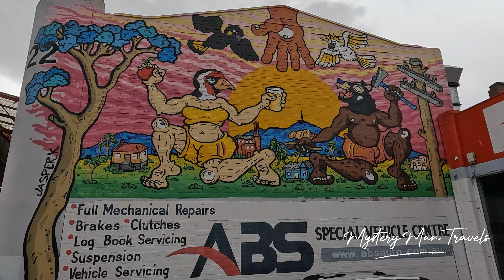The Hunt for Clues: Join MysteryManTravels in Hobart Tasmania (Part 2)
Socials

Welcome to part 2 of Mysterymantravels in Hobart, Tasmania!

Looking for the perfect travel channel to satisfy your sense of adventure and intrigue? Look no further than MysteryManTravels! In this second installment of a two-part series, join the daring host as he continues his exploration of the beautiful and mysterious city of Hobart, Tasmania. With stunning visuals and fascinating historical insights, this episode is sure to captivate your imagination and leave you wanting more. And don't forget - this is MysteryManTravels, so be sure to keep your eyes peeled for clues and hidden secrets that could help solve the mystery at the heart of this adventure. Whether you're a fan of travel, mystery, or just great storytelling, MysteryManTravels is the perfect channel for armchair adventurers of all ages. So come along for the ride and experience the best that travel and mystery have to offer, only with MysteryManTravels!